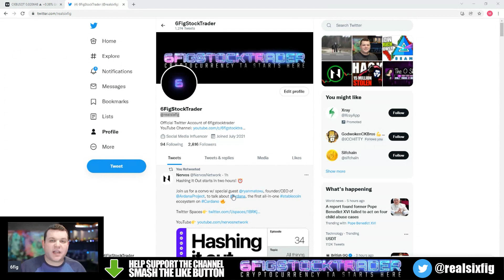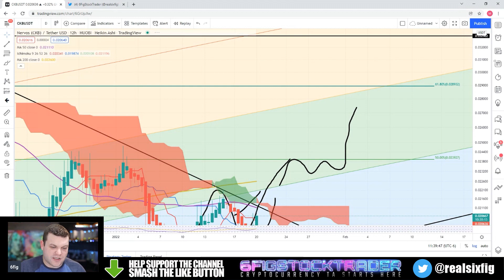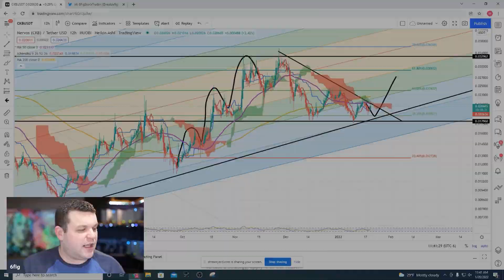CKB CKB Nervos Network Market Update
Want to tip 6fig, get FREE BTC, or the ability to send BTC super fast?